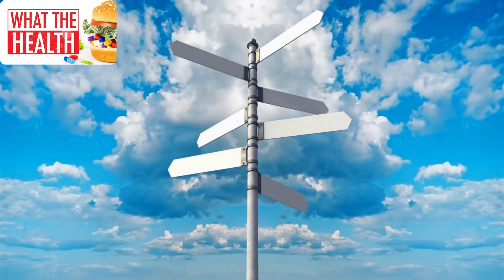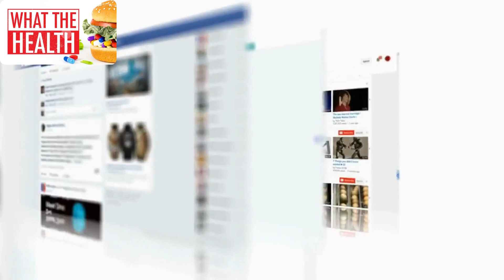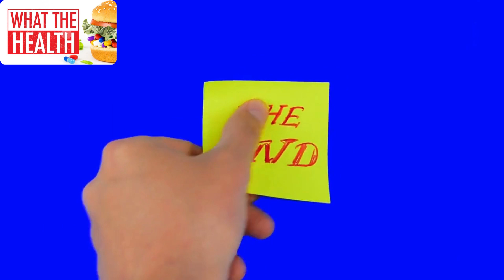What the Health (2017) || Healthcare Documentary Movie Summary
Hey Guys,

Today, @healthcareengineering we are publishing another movie summary - What the Health (2017) || Healthcare Documentary Movie Summary

Welcome to the Healthcare Engineering Social Media Platforms. Please follow us on these platforms to get our amazing updates & support for the healthcare students & professionals!:-